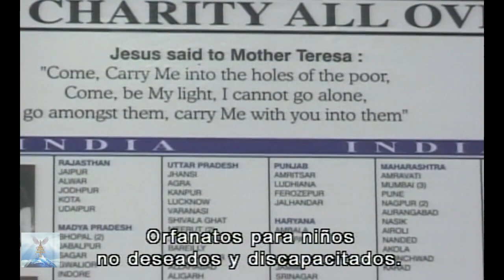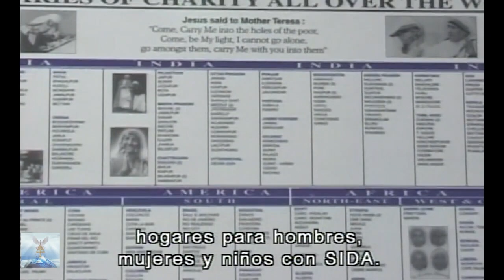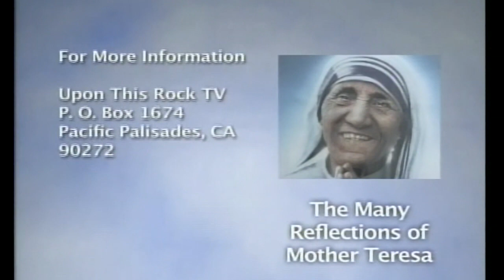Los Reflejos de la Madre Teresa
Daily prayer for Co-Workers of Mother Teresa

Make us worthy, Lord, to serve our fellow men throughout the world who live and die in poverty and hunger.

Give them, through our hands, this day their daily bread; and by our understanding love, give peace and joy.

     Lord, grant that I may seek rather to comfort than to be comforted, to understand than to be understood; to love than to be loved, for it is by forgetting self that one finds; it is by forgiving that one is forgiven; it is by dying that one awakens to eternal life. Amen.

You can make tax-deductible donations to our 501 (c) 3 non-profit.  Thank you and may God reward you!

Make your check or money-order to: Jan M. Halphen’s Upon This Rock TV Ministry, Inc.
Please also continue to pray and intercede for the ministry and Jan Marie Halphen (producer / host).  Thank you!

Madre Teresa, conocida en la Iglesia Católica Romana como Santa Teresa de Calcuta, era una monja católica romana albanesa-india y misionera. Nació en Skopje, entonces parte de la Vilayet de Kosovo del Imperio Otomano.

La presentadora Jan Marie Halphen entrevista a la Hermana Mary Lumen, M. C. una Misionera de las Misioneras de la Caridad. La Hna. Lumen comparte acerca de: su historia de vocación (la fascinante historia de cómo Dios la llamó a la vida religiosa). Cómo es un día típico en la vida de un M. C. Hermana. El apostolado mundial de las hermanas M. C. El carisma de la M.C. Hermanas La entrevista concluye con una oración ungida por las vocaciones.